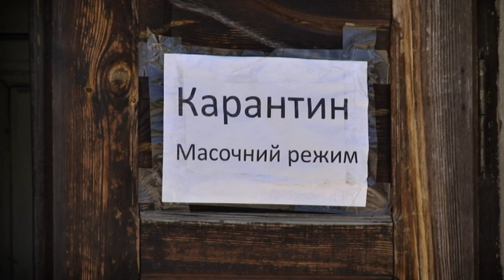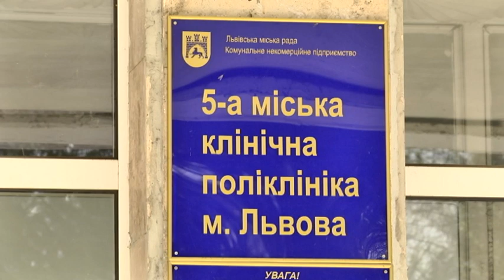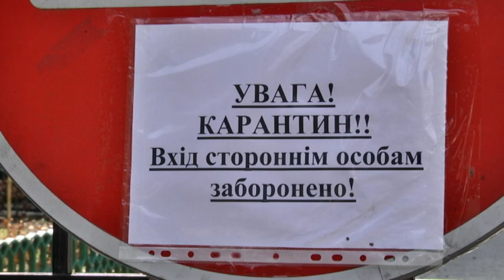Спалах коронавірусу серед медиків: на Львівщині хвора пацієнтка приховала інформацію від лікарів